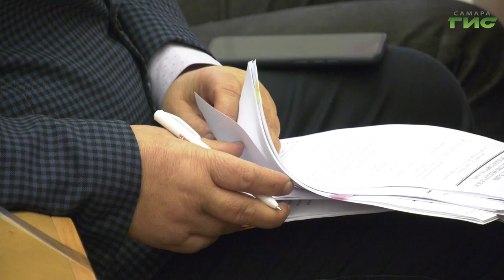На первом заседании Совета депутатов Октябрьского района присутствовали 22 из 25 избранных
В Красноглинском районе председателем совета депутатов стал Андрей Ильин, а состав народных избранников Думы городского округа Самара пополнят Роман Синельников, Юрий Левин, Эдуард Галстян. О ситуации в Октябрьском районе - Олег Зверев.